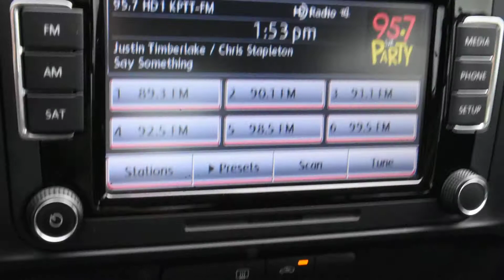2015 Volkswagen Jetta LHM VW Lakewood PV8255 3VW2K7AJ7FM212044